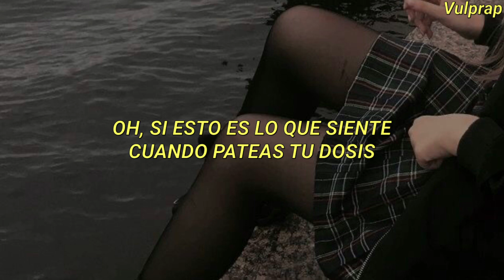Seb Torgus - Rush [Letra En Español]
Lyrics:

I’m hanging out by the windowsill
It’s Friday night you're on the go
I’m by myself

Remember all the times you said
That you’ll want me there
Said you use to get high on a love like mine
Now I’m not your fix

I wanna feel the rush that you feel
I wanna feel the pain that you deal
It’s free

Here’s another one cause you don’t want love

I love it when it burns
It turns me on
You mess me up

Whenever you told the truth
It sounded like a lie to me

Oh, if this is what it’s like when you kick your fix
Come get high with me

It’s free

It’s free

I know you try
So stop hurting me

I’m free fallin
I’m free fallin

Its free

Its free

Oh my god bro
Let it rock
Oh yeah